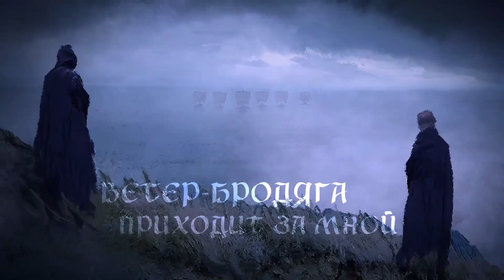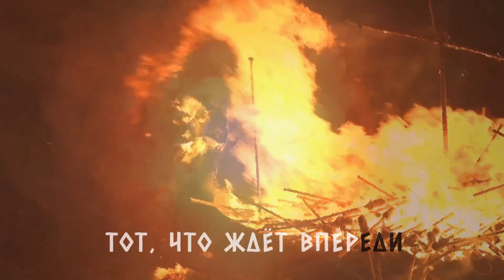СЕВЕРНЫЙ ФЛОТ - ВЕТЕР ХОДИТ НАЛЕГКЕ / OFFICIAL LYRIC VIDEO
Группа "Северный Флот" представила лирик видео на песню "Ветер ходит налегке".

Мой инстаграм @jonproductionofficial
подписываемся!!!

ПОМОЩЬ КАНАЛУ:
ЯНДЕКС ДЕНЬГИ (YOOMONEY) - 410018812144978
QIWI - LEMEM506